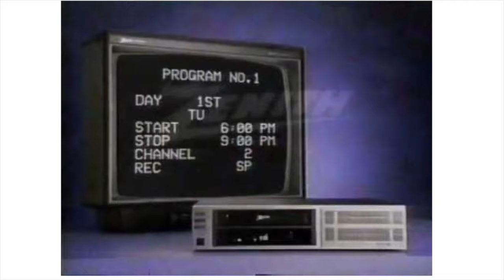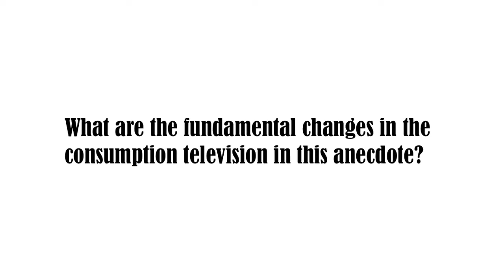Miami Vice Anecdote